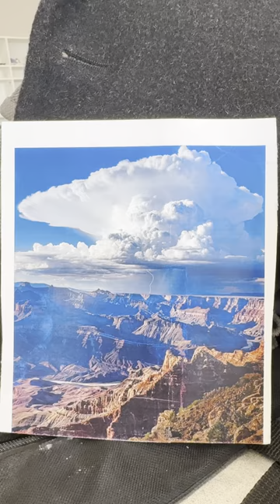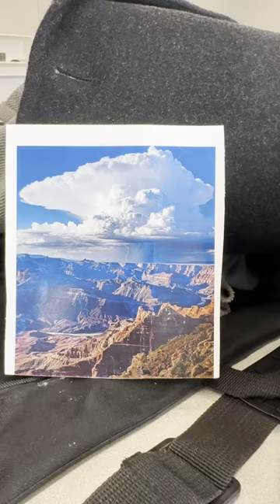Kick back and draw with me (Vertical video)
Appreciate yall be safe and have fun